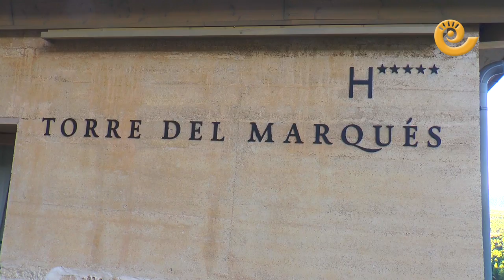Torre del Marqués Hotel 5 estrellas en el Matarraña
La Comarca del Matarraña cuenta con su primer hotel de cinco estrellas. Torre del Marqués Small Luxury Hotel. Una apuesta de confort natural que pretende atraer al visitante local, nacional y extranjero con una excelente oferta gastronómica, habitaciones  con hermosas panorámicas, spa privatizado, piscina exterior climatizada y grandes espacios naturales para el descanso. Óscar García, su propietario nos lo presenta en este reportaje.